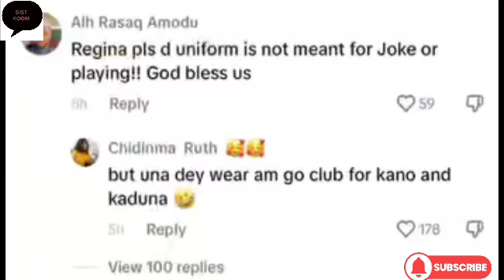What Regina Daniels Did That kept Some People Talking